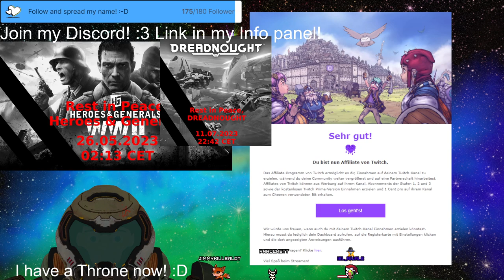Stream 326😡Angy😡sounding german dives in Hell with good vibes🥰3D V-Tuber [Eng/Ger]